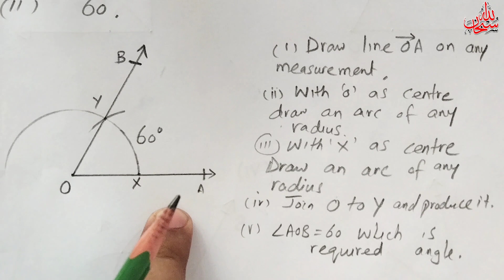Class 6 Math SNC Exercise10.2 Q2(1-2)| Domain Geometry Ex10.2|.How to Construct Angles With Compass.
1.How to Construct Angles With Compass.
Playlist Of Unit 10 Geometry.